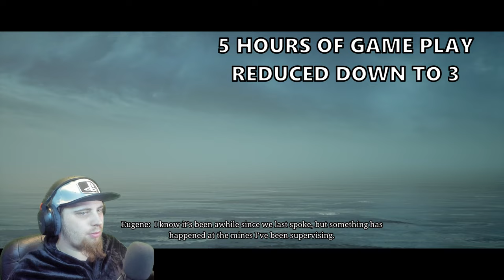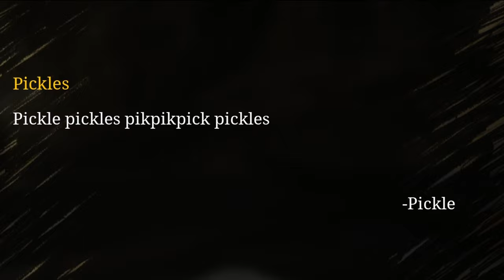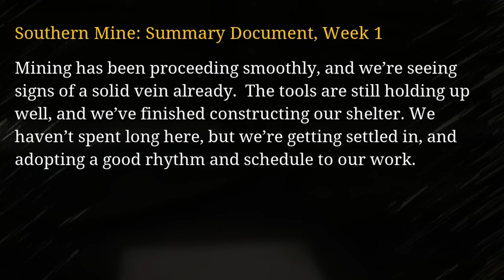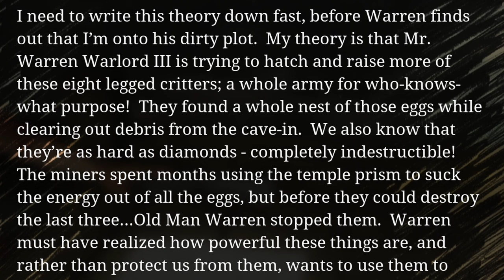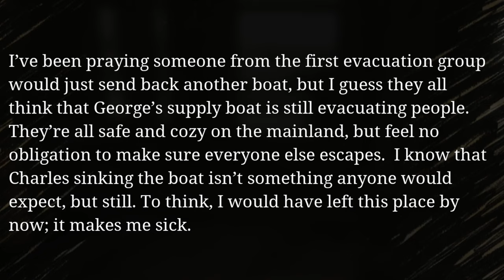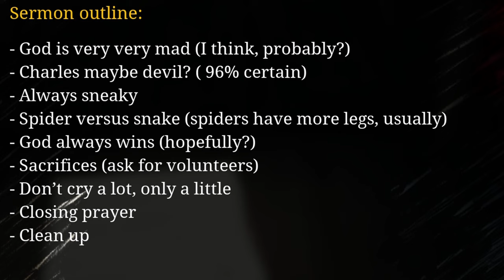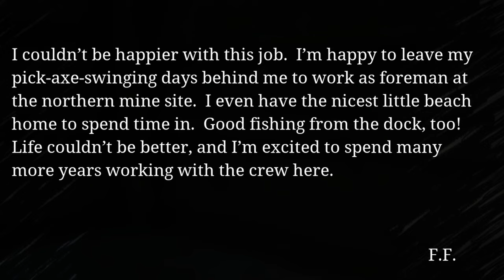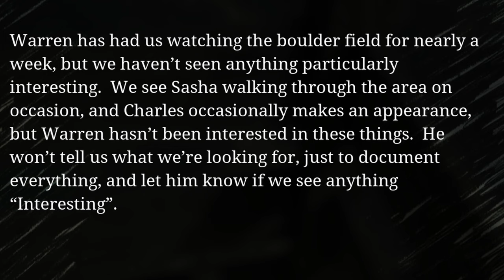Choo Choo Charles Full Playthrough